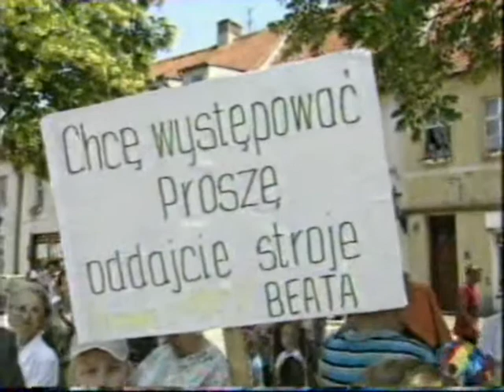Zespół Pieśni i Tańca Warzęgowo Chcę występować